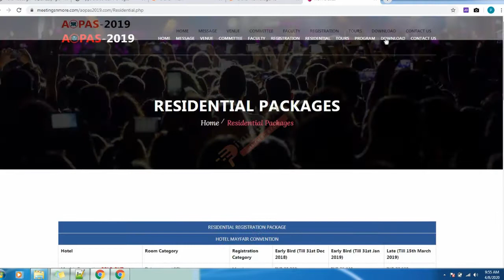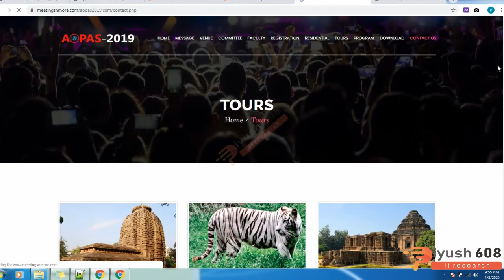Aopas 2019 Conference Website Design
I am a small time enterpreneur,  e-marketer and an international level coder,
giving full effective websites with new trends and better visual. Doing my hobby in the professional way !!
My motto is to provide high quality work and client satisfaction delivered before your deadline.